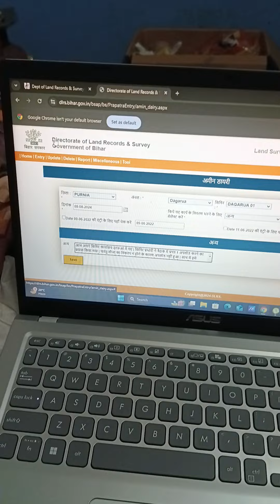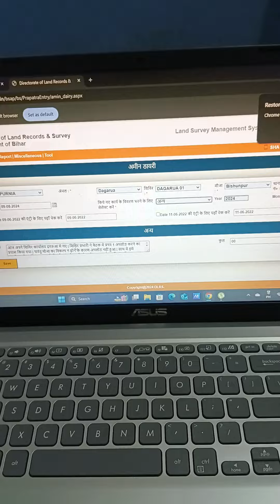Amin Diary kaise bhare